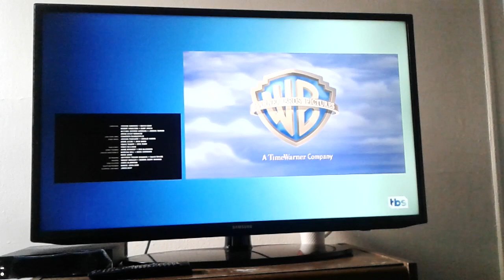May 31, 2020